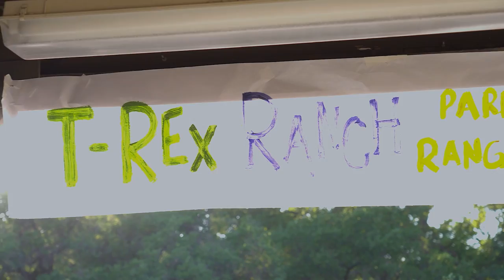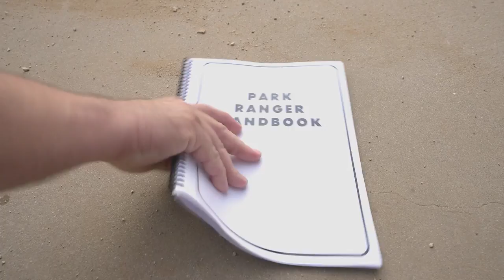GIANT DINOS & A Mystery Door? What's Behind It?! | T-Rex Ranch Dinosaur Videos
Park Ranger LB and Park Ranger Aaron find a secret door and go on quest to find LB's Dinosaur toy. They discover glowing colorful mystery Dinosaurs and a giant T-Rex!

00:00 Giant Dinosaurs & LB Finds a Secret Door! Kids Dinosaur Adventure with T-Rex & Pretend Play Toys
12:16 Hunt for the Missing Baby Dino
24:21 Portal Madness
34:24 Rainbow Reptiles